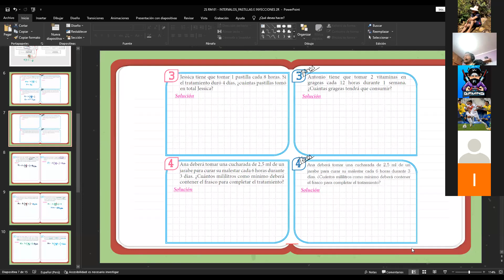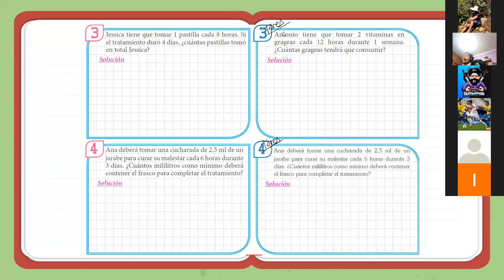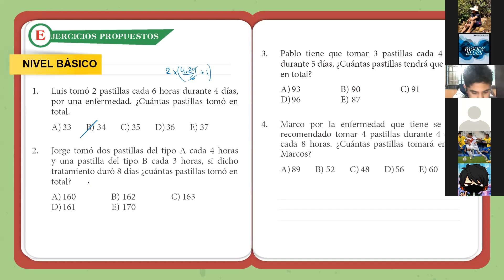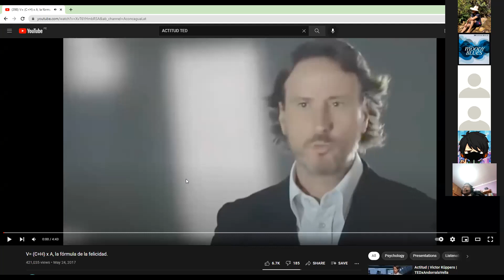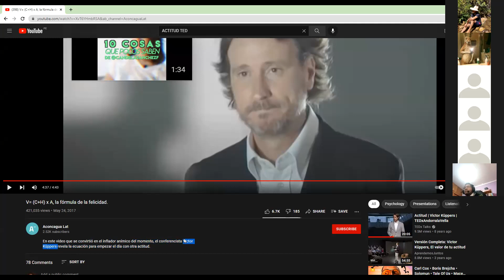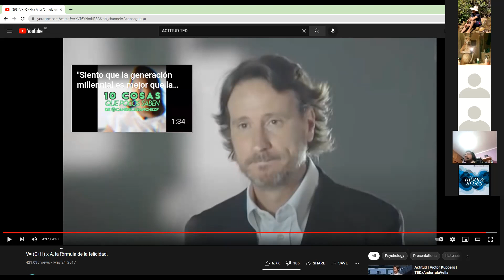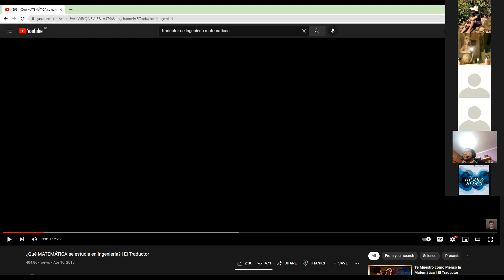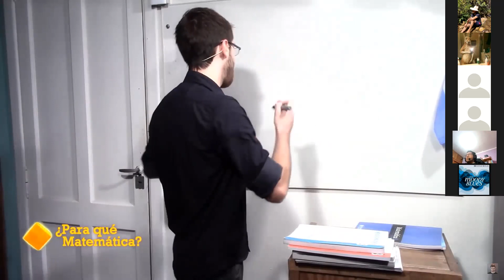Inyecciones y Pastillas 2ºSec(R) Parte II